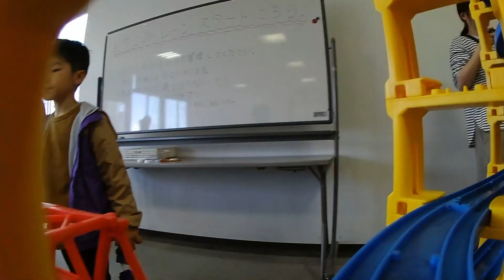【プラレール前面展望】彩都運転会2023秋 前面展望No.11 立体レイアウト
★★プラレール関連おすすめ動画★★
【【プラレール＆トミカタウン】大人のトミカタウン 夢のジオラマ！都会の駅前レイアウトを作ってみた。】

▼イベントの様子や最新情報は、Twitter、Instagramでも発信中！

▼Facebookページもできました！